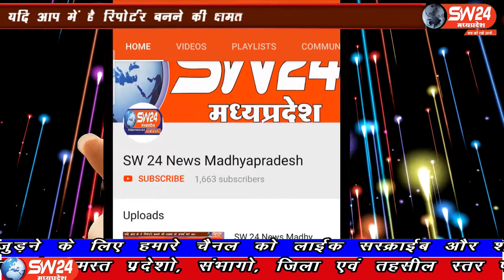SW 24 News Madhyapradesh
बंडोल थानाक्षेत्र के चैड़ा ग्राम गैस हादसे में 15 वर्षीय बच्ची व उसके भाई की उपचार के दौरान नागपुर में मौत बंडोल थाना अंतर्गत ग्राम चैड़ा में घटित गैस हादसे में 15 वर्षिय कुमारी कल्पना डहेरिया और उसके भाई तरुण डेहरिया की नागपुर में उपचार के दौरान मौत हो गई। सिवनी से महफूज अंसारी की रिपोर्ट